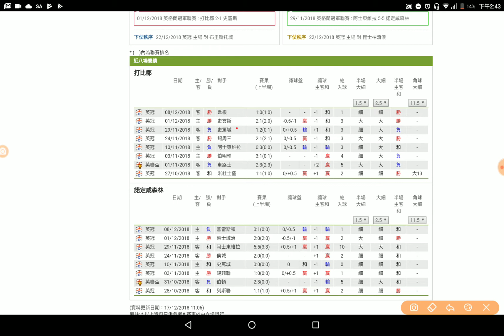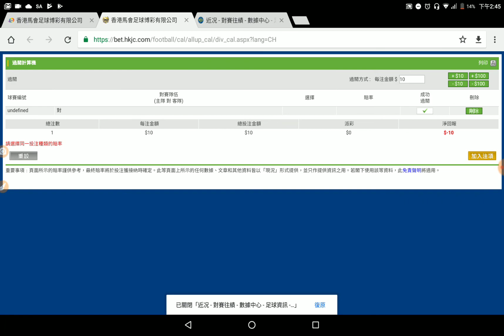足球過關 周一 3場 打比郡 對 諾定咸森林 森林作客 以攻代守阿King與化骨龍 2018-12-17